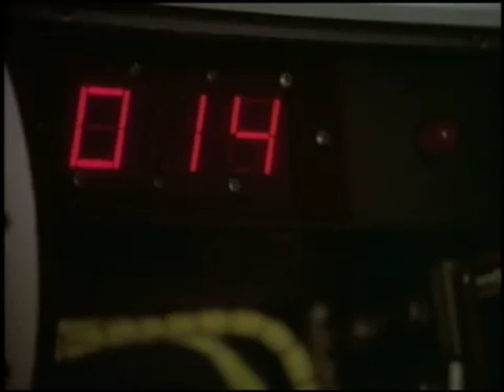Macgyver's a Genius!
Watch Macgyver defuse a missile with a paperclip and blow up an enemy jeep using nothing but a headlight, some mirrors, binocular lenses, a shotgun shell, and the sun! What could students learn from Macgyver's uncanny ability to use everyday objects in innovative and powerful ways?